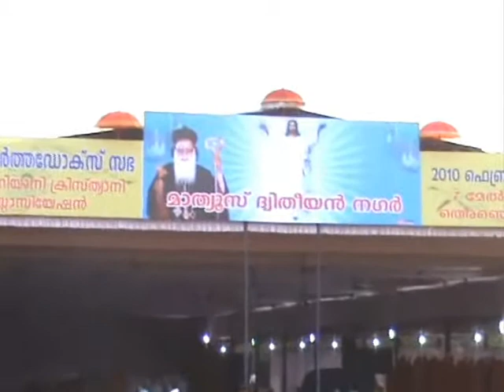Malankara Orthodox Syrian Christian Association 2010 Deepasikaprayanam (16-2-2010)-4.wmv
Malankara Orthodox Syrian Christian Association - 17th February 2010 - Deepasikaprayanam from Parumala Seminary - 16th February 2010